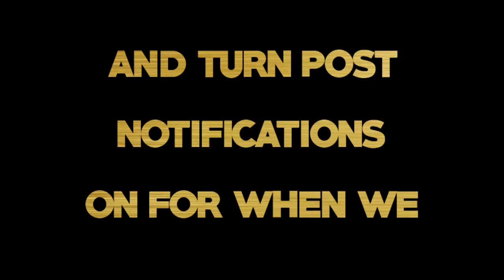ViiperBros Under New Management